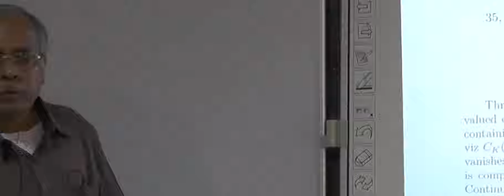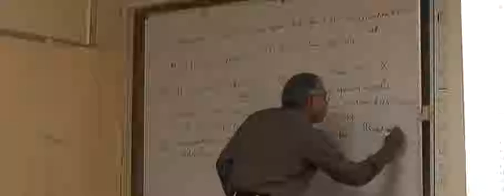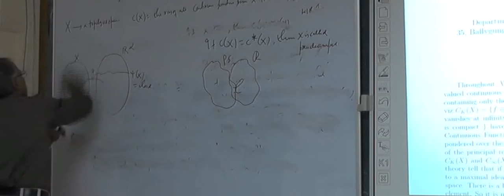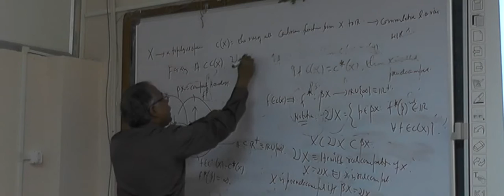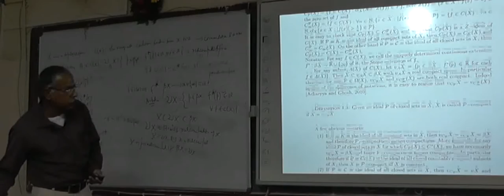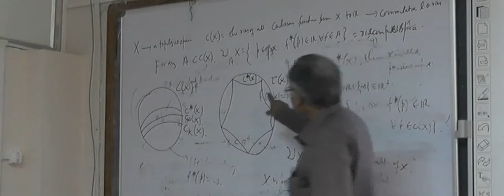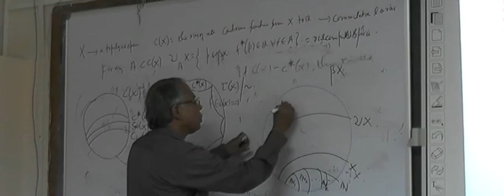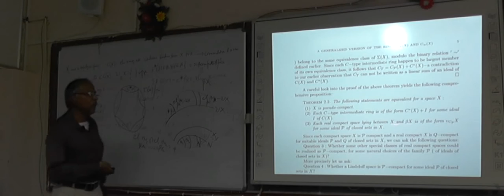International Seminar on Topology, Analysis and Algebra- Lecture : Prof. SUDIP KUMAR ACHARYA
International Seminar on Topology, Analysis and Algebra
Date: 11,12 February , 2017
Venue : Department of Mathematics,University of North Bengal , INDIA
Speakers include:
Prof. Djamila Seba
Prof. Ljubisa Kocinac
Prof. Pratulananda Das
Prof. K C Chattopadhyay
Prof. Indrajit Lahiri
Prof. Sudip Kumar Acharya